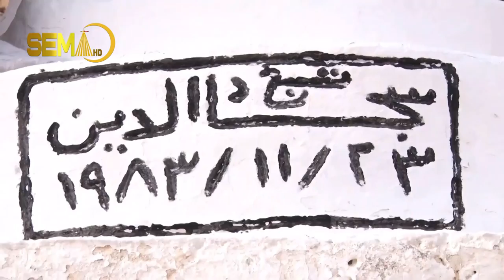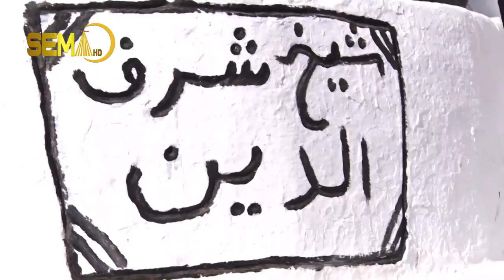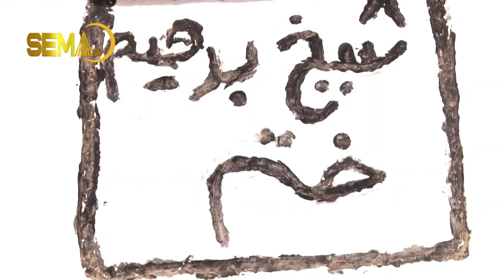هێڤارا توافا گۆندێ بۆزا کچک لالش هاتنە گێران